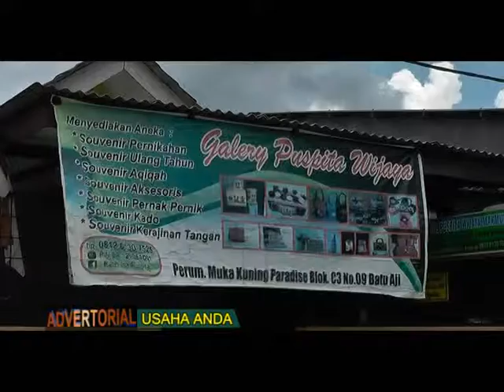BERBAGAI MACAM ANEKA SOUVNIER PERNIKAHAN